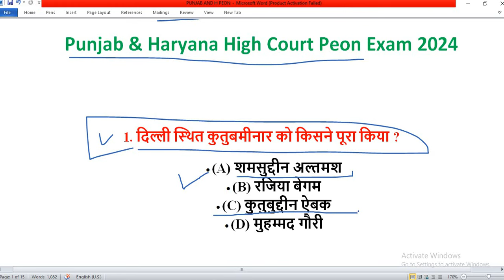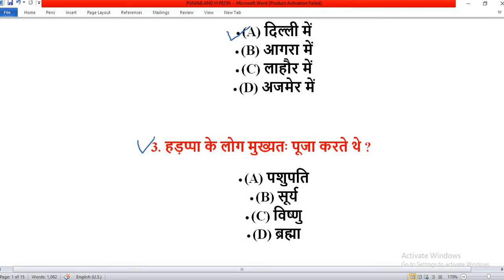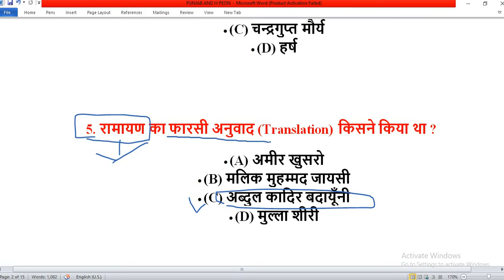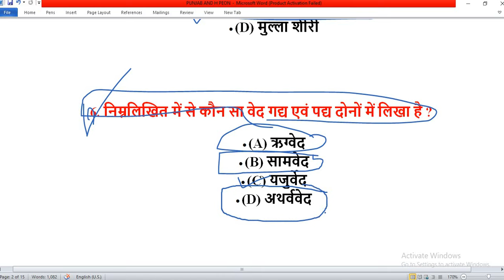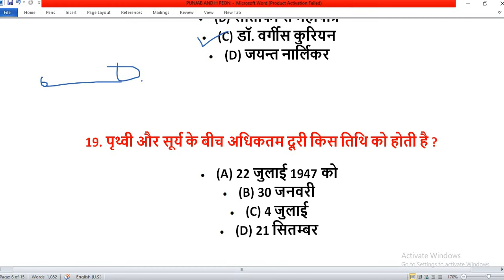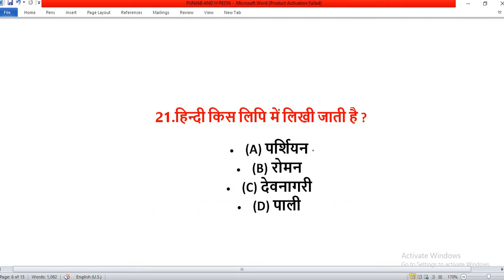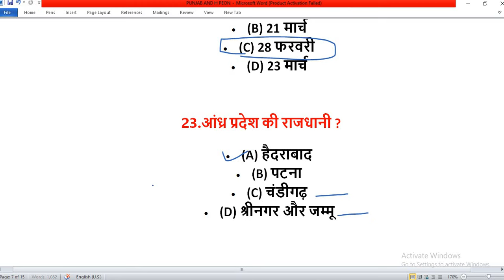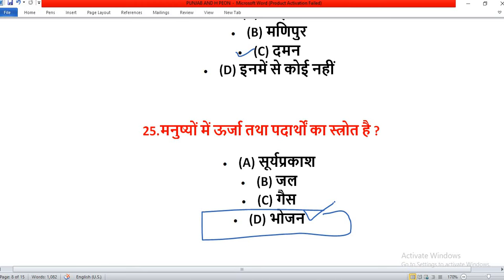Punjab and Haryana High Court Peon Previous Year Question Paper | Chandigarh high court peon paper